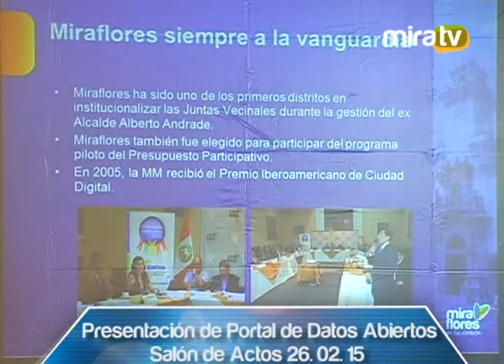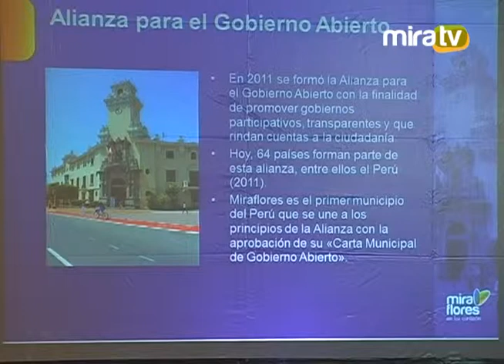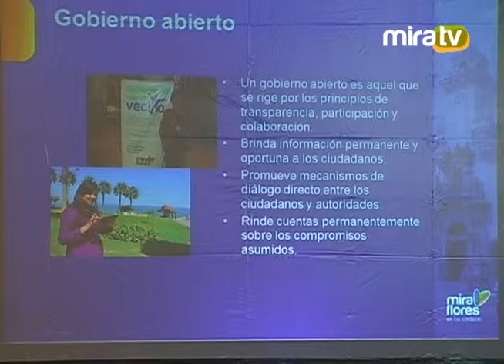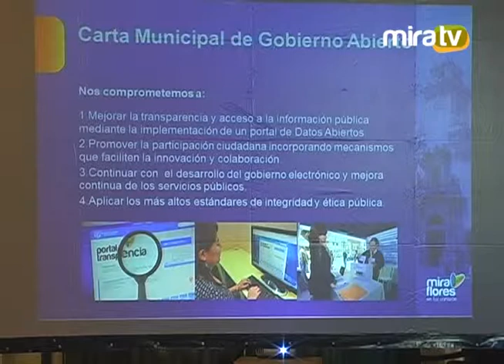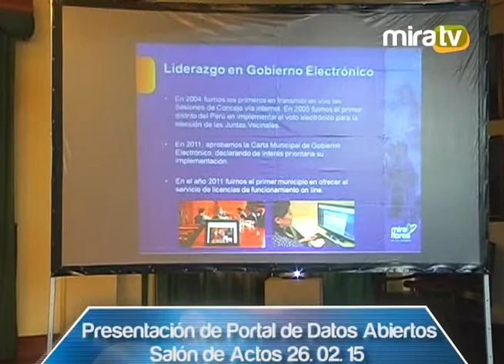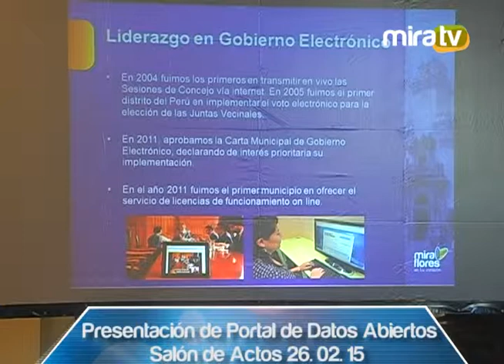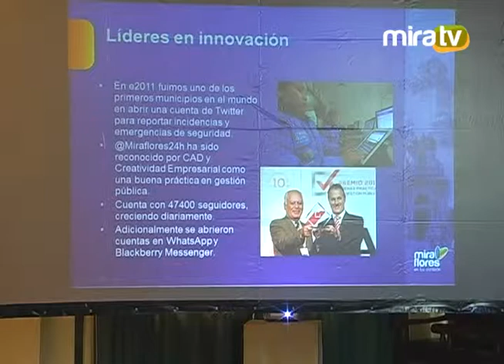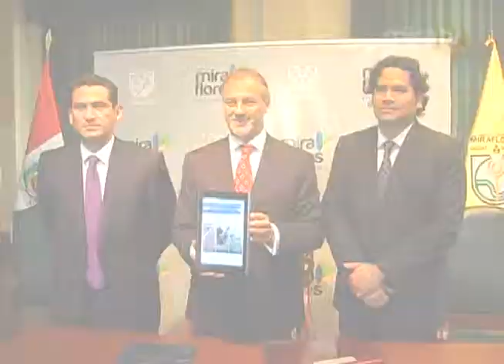Ceremonia de Presentación del Portal de Datos Abiertos